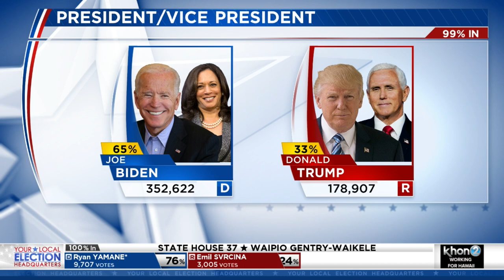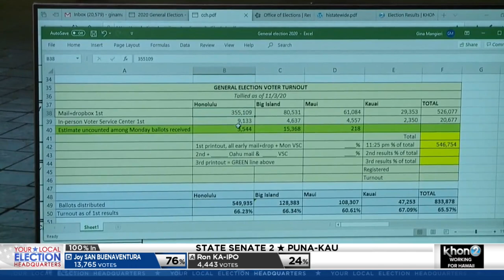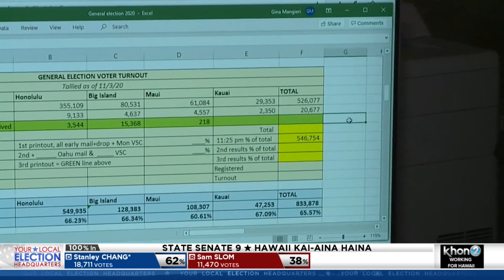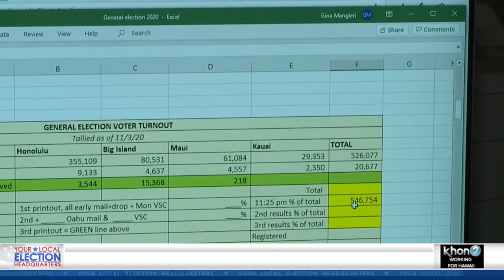Keith Amemiya provides statement after first printout results